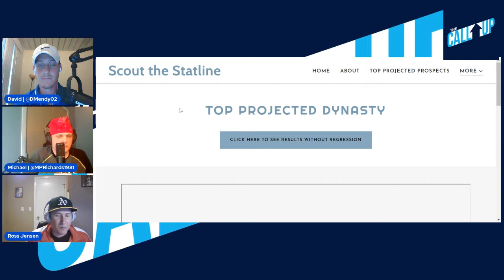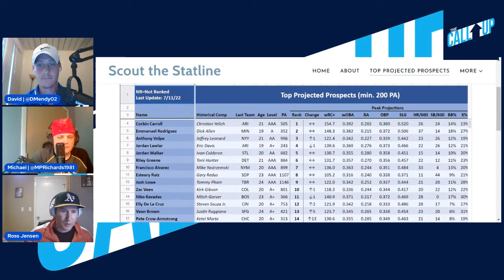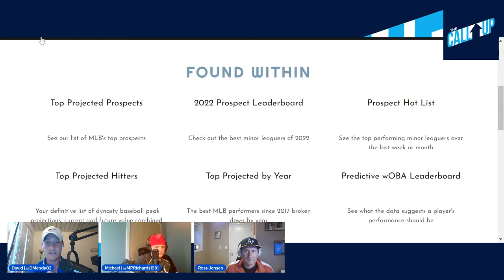MLB Prospects Series 2022 - The Call Up Week 14 presented by Triple Play Fantasy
David Mendelson and Michael Richards are back with Episode 14 of The Call-Up! In this episode, they are joined by the creator of Scoutthestatline.com & Writer for Dynasty Guru Ross Jensen!

Timecodes
Intro: 0:00
Data Model: 3:20
Noelvi Marte: 6:00
Bo Naylor: 8:35
Daniel Mateo: 10:50
Gavin Stone: 12:20
DL Hall: 14:40
Ty Madden: 16:50
Notable Promotions: 18:10
Emmanuel Rodriguez: 21:00
Angel Martinez: 22:50
Andrew Painter: 24:35
Curtis Mead: 26:30
Miguel Vargas: 26:35
Pedro Leon: 29:50

We are Triple Play Fantasy! We have everything from the world of baseball, basketball, football, and much more.

Our Triple Play Fantasy YouTube Channel has great content dropping every day including:
Fantasy Baseball
Fantasy Basketball
Fantasy Football
The Call Up
Coaches Corner
Super Fantasy Bros.
Fantasy Foodies
Movie Minute reviews